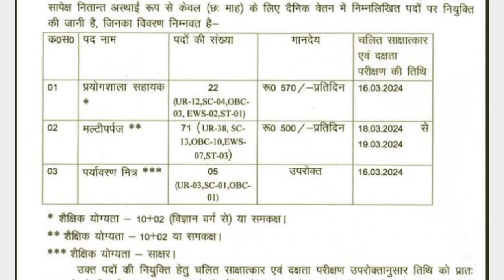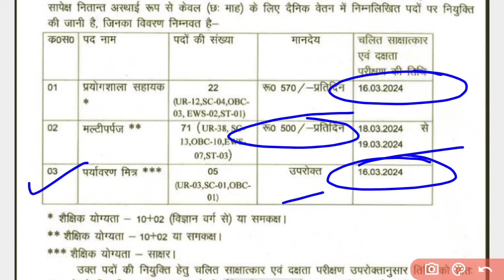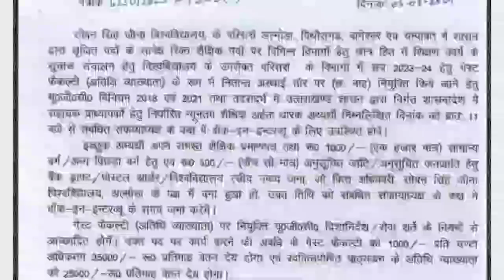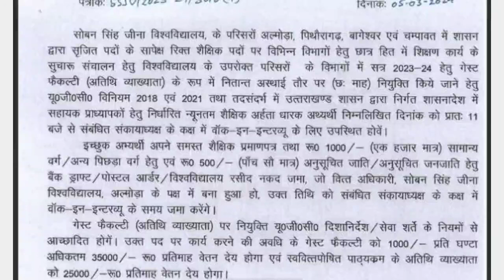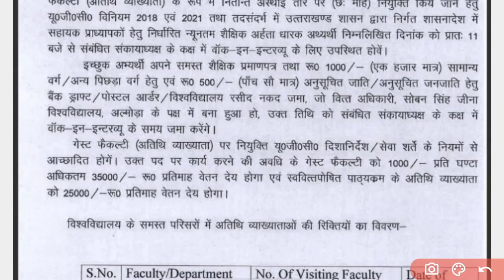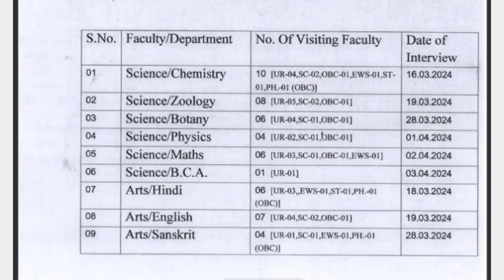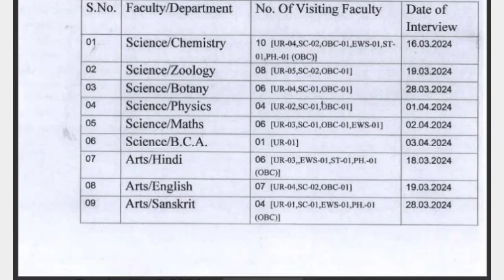Soban Singh Jeena University Almora| विश्वविद्यालय द्वारा संविदा के 150 पदों के लिए आवेदन शुरू 🔥🎯